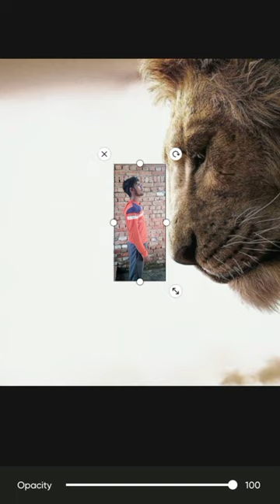the lion editing? new photo editing. smoothediting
New editing pickart. Photo editing. Photo ko gora kaise karen. New photo editing. Vairul editing.
Photo editing kaise sekhe. New short editing video.  Vairul photo editing. Sn#apseedp photo editing. Vairul editing. Photo ko gorasmr  kaise karen.
Treading photo editing. Pickarts se photo ko gora
Kaise karen. Pickart se photo editing. Snapseed se photo editing. Lightroom se photo editing. Sketchbook se photo editing. Short video.